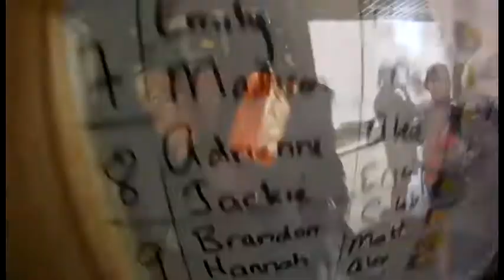2980 Adrienne has a blast skydiving with Surfcity and lands on the beach barefoot!